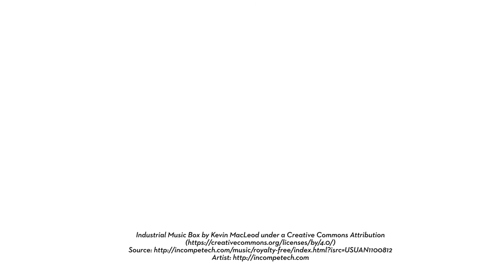MEGHAN MARKLE = VEGAN (Princess Diana Vegetarian Prince Harry Will Kate Middleton Royal Wedding Baby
MEGHAN MARKLE WHY Vegan = Meat.org (Like all of the Beatles Paul McCartney "Glass Walls" vegan video)